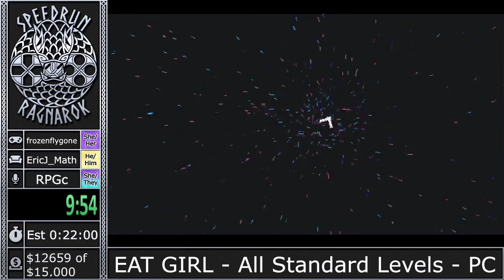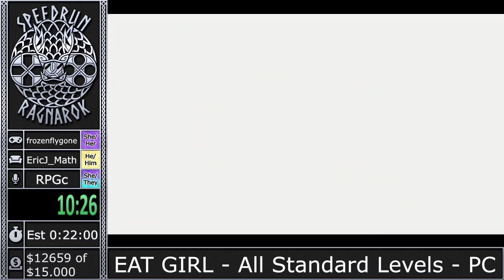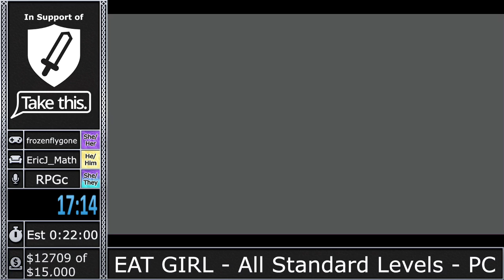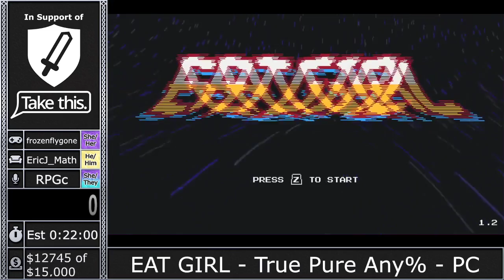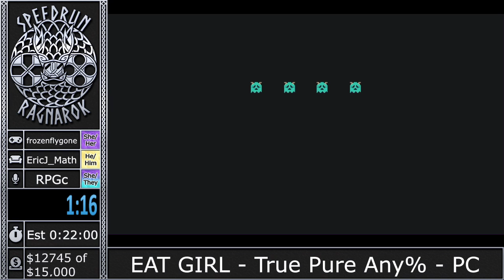Speedrun Ragnarok 2020: EAT GIRL - All Standard Levels by frozenflygone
Speedrun Ragnarok 2020

Game and Category: EAT GIRL  - All Standard Levels